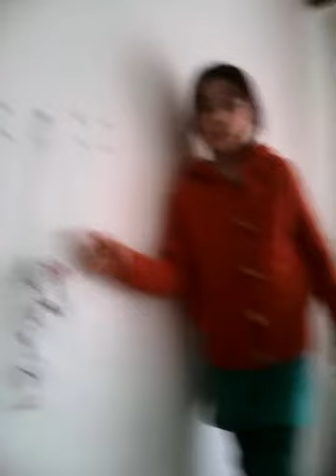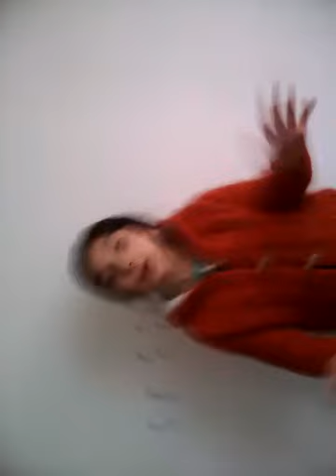Eltern rat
Wir zeigen euch wie ihr eure Kinder in richtigen weg biring